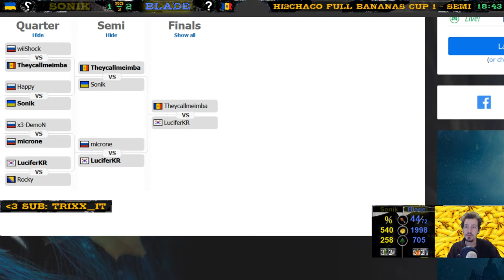Sonik vs Blade - Hi2Chaco Full Bananas Cup 1- Semi Finals - Warcraft 3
This is the first Hi2Chaco Full Bananas Cup, the semi finals are between Sonik and Blade. It's random hero, random race, best of 3, enjoy,